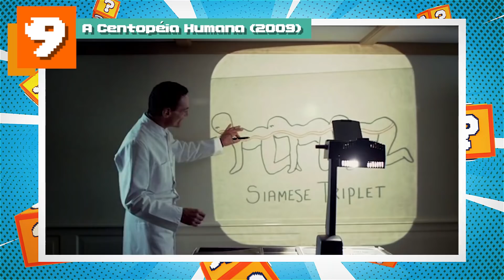Os 10 filmes mais BIZARROS do cinema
ESCUTE DE GRAÇA NO SPOTIFY Veja agora os 10 filmes mais Bizarros do cinema! A bolha, o Ataque dos tomates assassinos, a geladeira demoníaca, o BISCOITO ASSASSINO, SÓ COISA BOA GALERA HAHAHA. Divirta-se com esse novo Curiosidades.

Bilheteria do Teatro para Infos: 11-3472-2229/ 2230
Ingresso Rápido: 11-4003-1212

Compartilhe no seu FACEBOOK, ajuda DEMAIS!

Meu Snapchat - FeCastanhari

ENDEREÇO CAIXA POSTAL
Caixa Postal: 81060
CEP: 5379000 - São Paulo SP